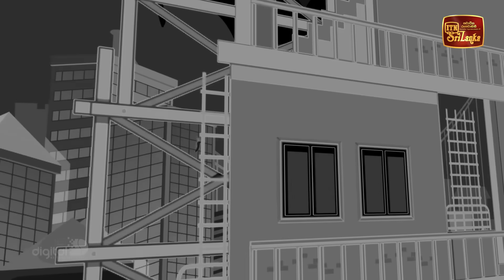4chun Residency | Episode 09 - (2023-08-03) | ITN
4chun Residency | Episode 09